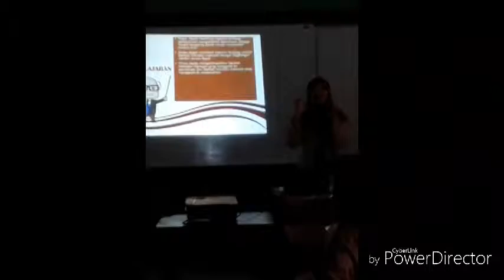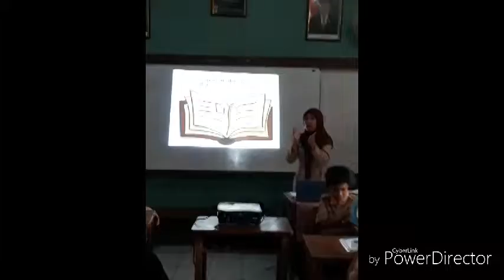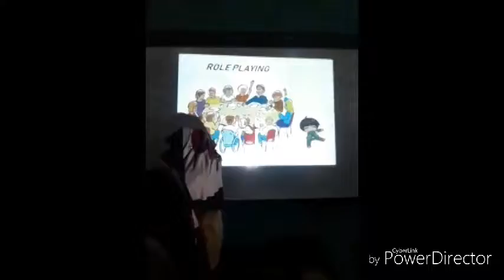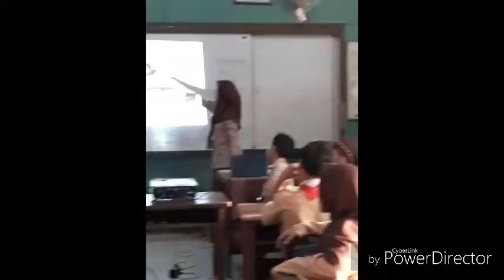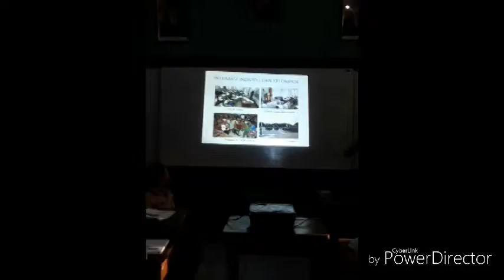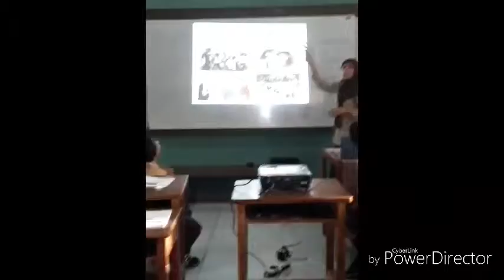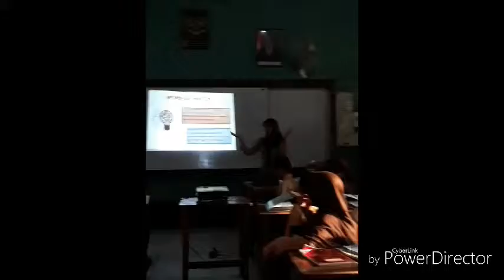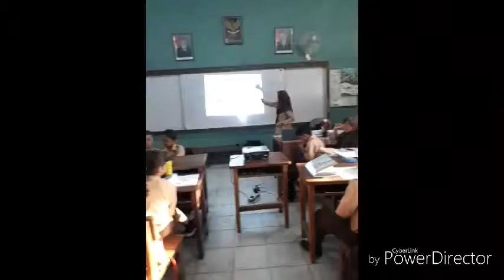PRODUK PPL M3 SUSI AGUSTIN 18016202710025 PPL PGSD UNJ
SUSI AGUSTIN PRODUK PPL M3 PGSD UNJ SDN KAPUK 02 PAGI